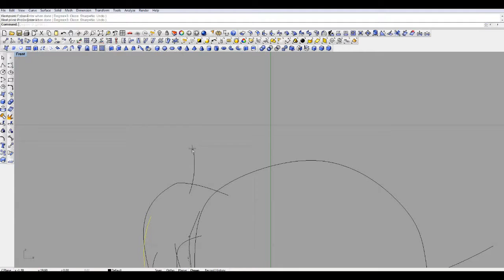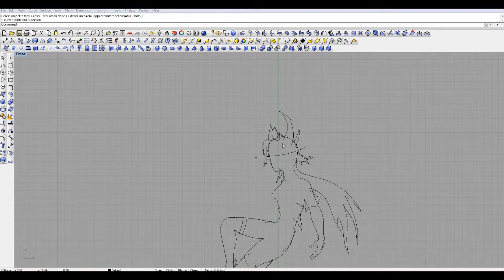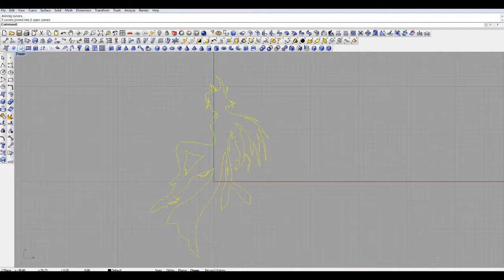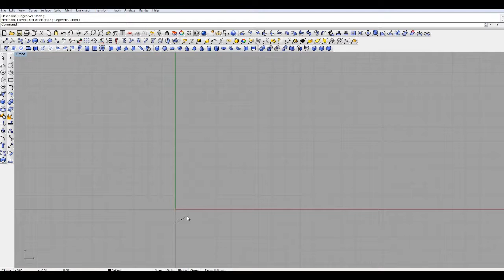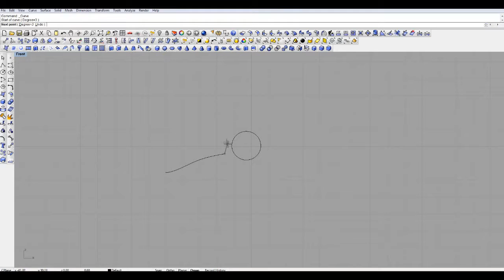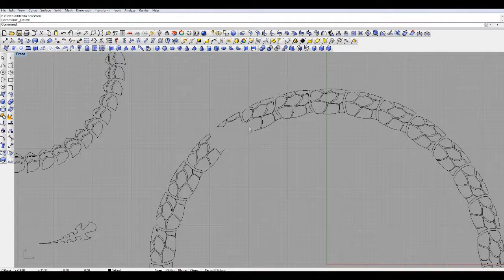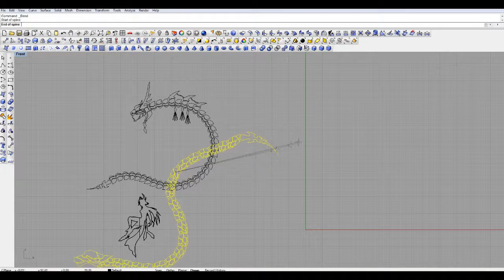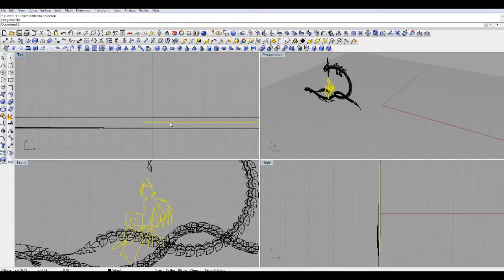[Speed Drawing] Accursed Calamity Velma